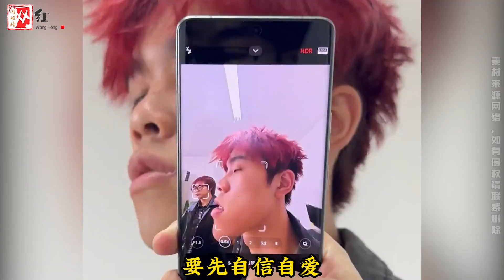良田：全网嘴最歪的地包天小伙爆火吸粉750万，网友：越看越帅！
三年前的良田还在为自己的颜值感到苦恼
而如今的他
已经在帮助别人重塑自信的路上
越走越远
他就是网友的救星
只要有需求
良田就会到场帮助
有网友的好闺蜜
因脸上有红斑
二十多年来从未主动发过照片
还因此被老师劝退
高中没毕业就出来打工
为了让朋友可以自信
网友专门找到良田
请他帮助朋友
看到红斑的一瞬间
良田就想到玫瑰花
他在女孩脸上留下玫瑰花印记
给她留下最难忘的照片
高中时期
最讨人嫌的可能就是班主任
她们无时无刻都在紧盯着学习
为班级荣誉操心